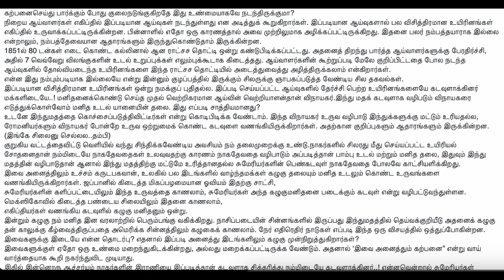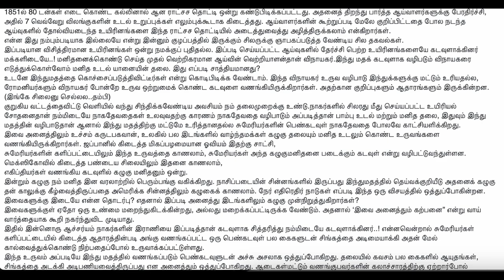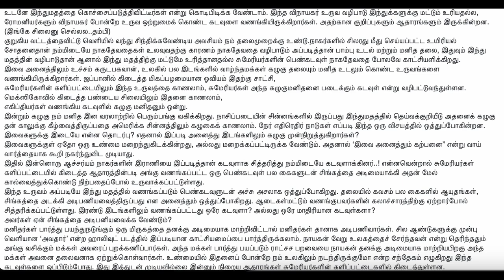நாகர்களின் இரத்த சரித்திரம் | பகுதி 12 | Blood History of Nagarkal | நாகர்கள் - தமிழ்